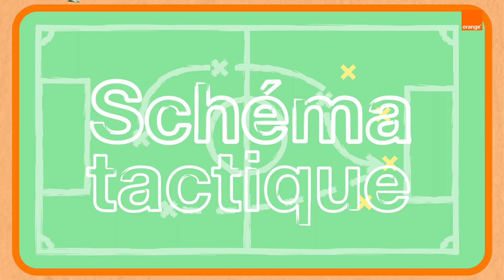THOMAS MEUNIER / PRESNEL KIMPEMBE | Schéma Tactique 🖍🖼 | Team Orange Football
Certains supporters aiment le foot sans savoir faire une passe. THOMAS MEUNIER aime l’art mais est-il à l’aise crayon en main ? Réponse dans cet épisode de « Dessine-moi si tu peux » en compagnie d’un maestro PRESNEL KIMPEMBE très inspiré.

By Team Orange Football | Orange